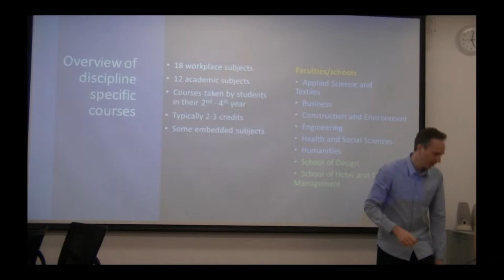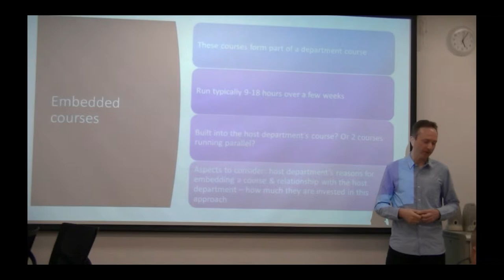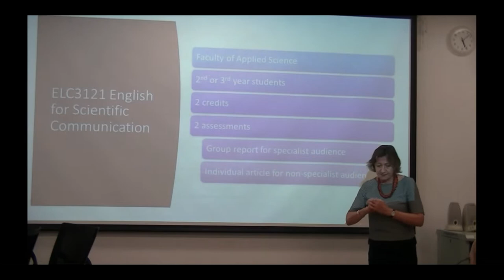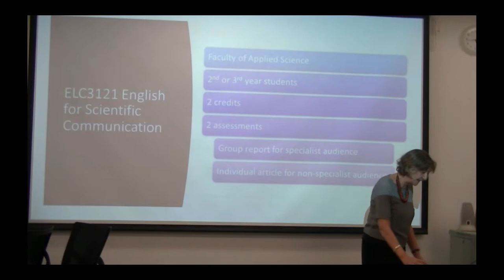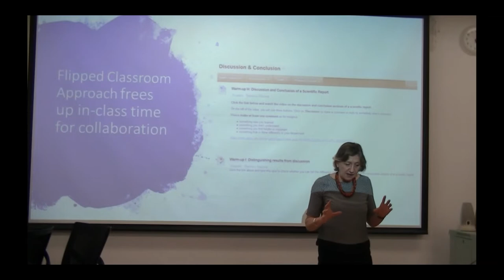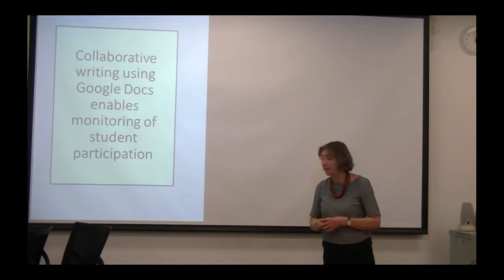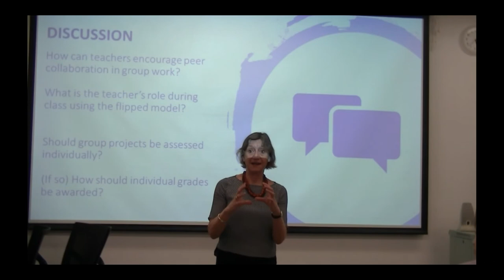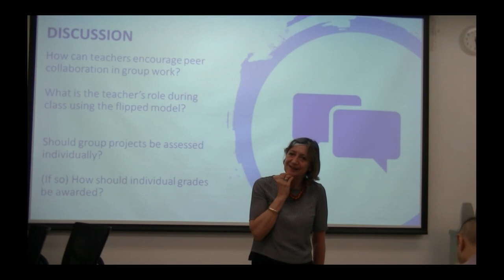HKCPD Hub ESAP Tour - Andy Jarvis and Caitlin Feenstra (HKPolyU)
Recorded at the HKU on 20 March 2019.

Good practices in designing and teaching English for Specific Academic Purposes Science and related discipline courses: Issues and Strategies